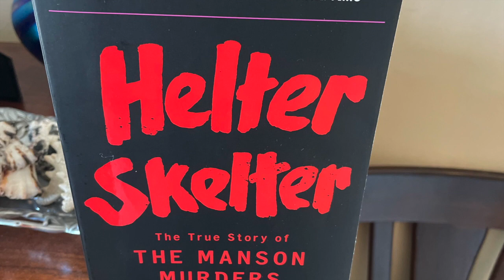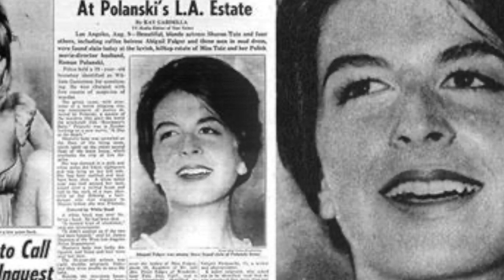Helter Skelter: The True Story of the Manson Murders By Vincent Bugliosi Review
Follow along as Sister Goals shares their thoughts on Helter Skelter: The True Story of the Manson Murders written by Vincent Bugliosi, the lead prosecuting DA for the Manson murder trial. Watch and see if our thoughts were similar to yours or inspire you to pick up the book and check it out for yourself.

Helter Sketler: The True Story of the Manson Murders